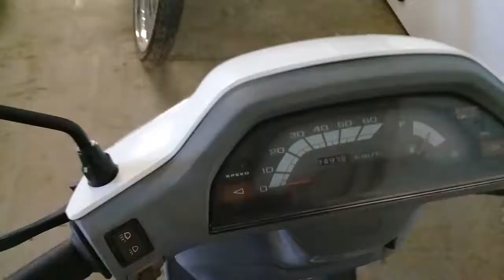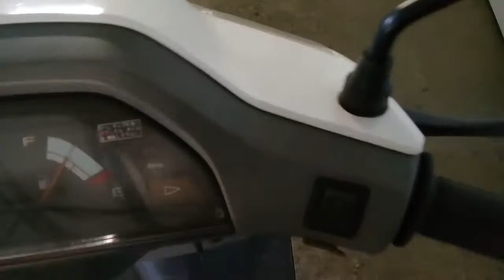Honda Tact AF 24 2001